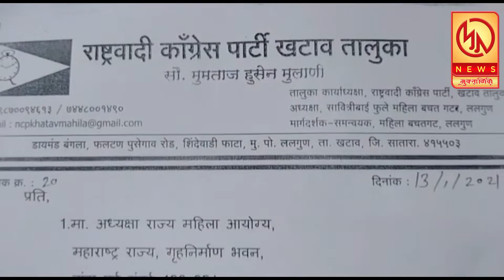मुक्तागिरी सुपरफास्ट ०३.फेब्रुवारी २०२१ ...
मुक्तागिरी सुपरफास्ट ०३.फेब्रुवारी २०२१  ...  आपण पाहत आहात मुक्तागिरी न्यूज रोज़च्या ताज्या घडामोडी पाहण्यासाठी आजच लाईक करा शेअर करा आणि सबस्क्राईब करा फक्त मुक्तागिरी न्यूज ... बेल आयकॉनवर क्लिक करायला विसरू नका ...